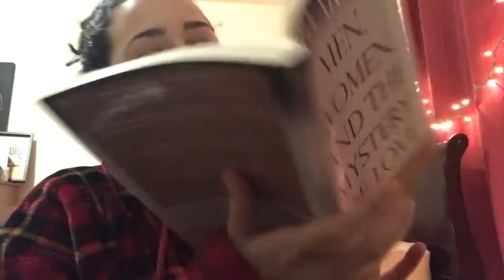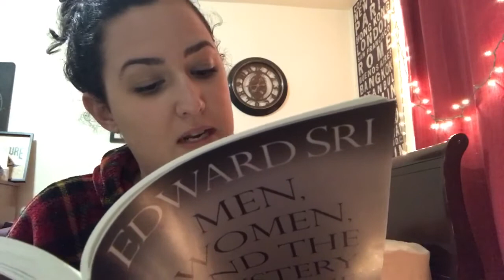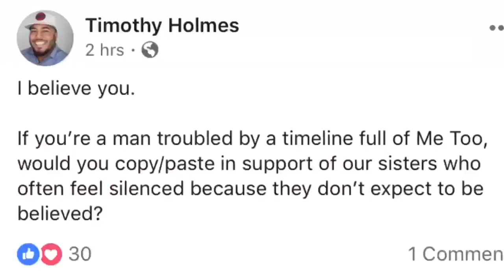MeToo / VLOGTOBER DAY 16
"People were created to be loved. Things were created to be used. The reason why the world is in chaos is because things are being loved and people are being used."

My thoughts on "Me Too" - there is a widespread problem of sexual harassment and assault that may surprise some people but it's the reality of this culture we live in. WE ARE NOT ANIMALS, please stop acting like animals.

Unfortunately, we are taught we are just animals, we are just "sexual beings" while yes that's a part of us, it's not all of us and what we should live by alone. We are so much more and are capable of so much more. There will be great harmony in the world and in relationships if we learned to love authentically instead of use each other for our own selfish reasons. I wish we could truly learn to love. Love is to "will the good of the other" in all areas of life. Whether it's someone you see on the street, work with, or are friends or in a relationship with. We must learn to see each other as humans to be loved and not objects to be used.

If you want to know what it's like to be a woman in NYC for a day, here's the video I mentioned

Highly recommend this book I read from: "Men Women and the Mystery of Love" by Edward Sri